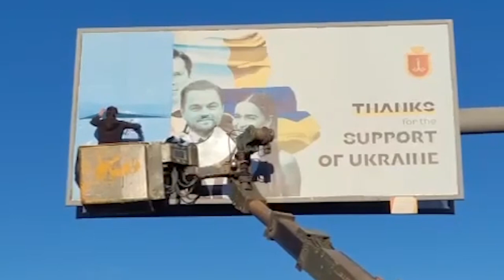В Одесі реалізовують «мирний план» щодо Маска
«Thanks for the support of Ukraine” не актуально до  засновника Space X, тож працівники управління реклами ОМР прибирають його фото з тематичних бордів.